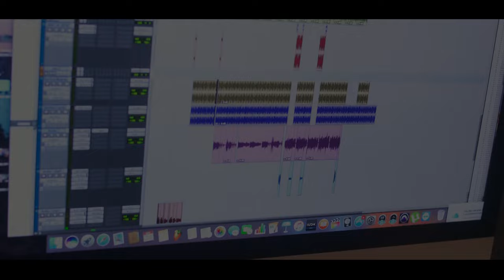Mc Nem e Mc Alemão - Hoje Eu Sei Quem é de Verdade [Web-Clipe Oficial] Prod. DJ Rhuivo.